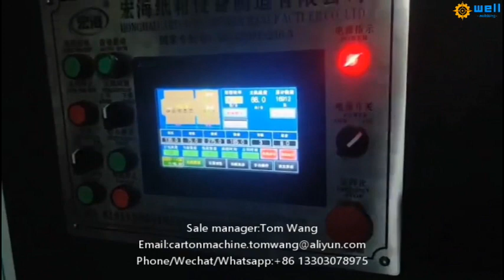Full automatic corrugated box stitching machine